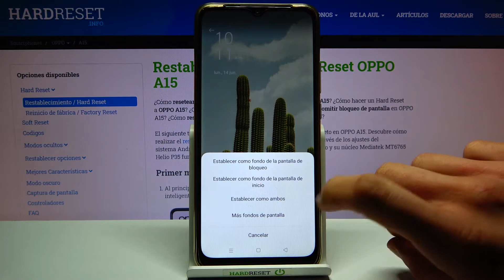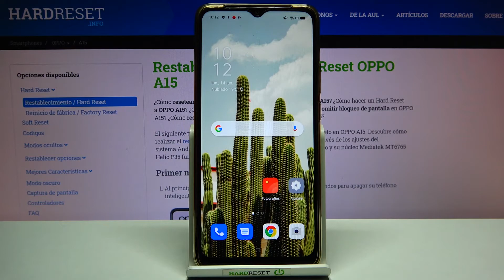Cómo poner fondo de pantalla en OPPO A15 - pantalla de inicio, pantalla de bloqueo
Hoy te presentamos cómo cambiar el fondo de pantalla en tu OPPO A15. Si quieres personalizar tu celular, sigue las instrucciones y hazlo con nosotros fácil y rápido.

¿Cómo cambiar el fondo de pantalla en OPPO A15? ¿Cómo cambiar la pantalla de inicio en OPPO A15? ¿Cómo poner un fondo de pantalla en OPPO A15? ¿Cómo configurar el fondo de pantalla inicial en OPPO A15? ¿Cómo configurar la pantalla de bloqueo en OPPO A15? ¿Cómo cambiar la pantalla de bloqueo en OPPO A15?